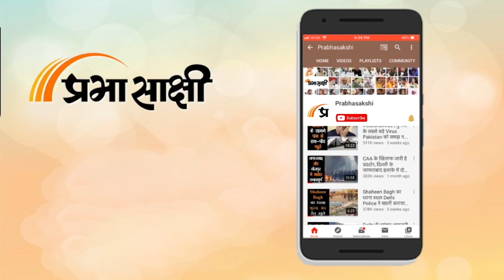Gurugram | Congress Candidate के समर्थन में अभिनेता Mukesh Rishi, युवा नेता के लिए मांग रहे समर्थन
Haryana Assembly Election के लिए 5 अक्टूबर को होने वाले मतदान से पहले चुनाव प्रचार गरमाता जा रहा है। Prabhasakshi News Network की चुनाव यात्रा लोगों के मन की बात जानने के लिए Gurugram Assembly Seat पर रही।

संबंधित अन्य विस्तृत समाचार पढ़ने के लिए क्लिक करें

0:00 एंकर
0:15 गुरुग्राम में कांग्रेस उम्मीदवार मोहित ग्रोवर से बातचीत
3:40 फिल्म अभिनेता मुकेश ऋषि से बातचीत